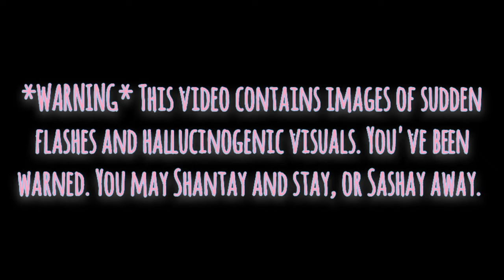Top Ten Matches Of Xia Li (WWE)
When this woman first appeared on the Mae Young Classic, I felt this weird attachment towards her. I just wanted her to do great things. She had her moments, but WWE never let the ball fully roll with her. Here's to hoping that she, *and Boa*, find success elsewhere. I still see big things in her future.

Thank you, Xia...

New World (ft. Yellowclaw & VAVA) by: Krewella
My New Swag (ft. Ty & Nina Wang) by: VAVA